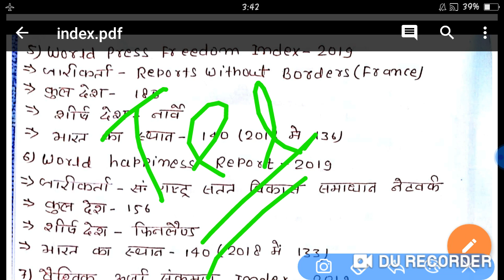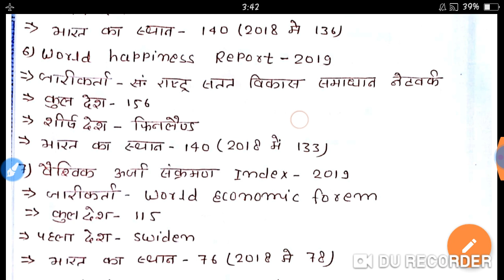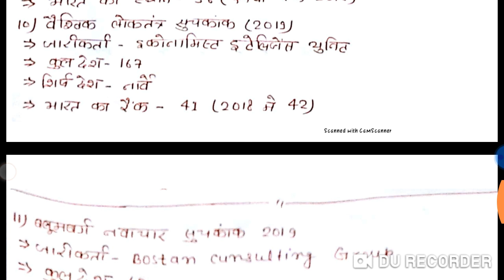Important Index 2019 IAF NAVY & SSC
सेना में जाने का है सपना तो जुड़िये हमसे
हम आपको बेहतर कॉन्टेंट और हमारी आपकी
मेहनत से आपके सपने को पंख देंगे..🏆🏆🏆🏆.तो बने रहिये

Hello Viewers.

◆Daily 10 Vedios Upload.

◆you can preparation for INDIAN AIRFORCE, INDIAN ARMY CLERK,INDIAN NAVY(AA,SSR) & Many other exams.